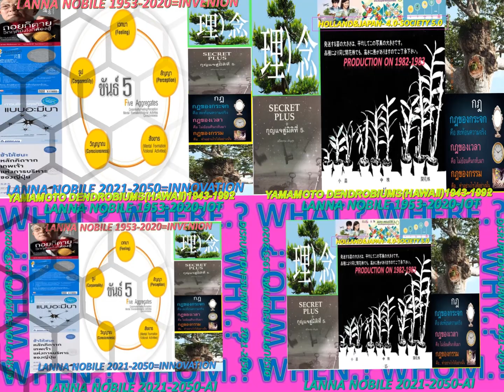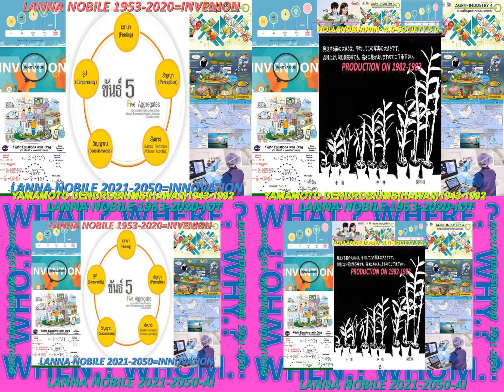LANNA#HAWAIIS_THAILANDS#JIRO_DOSEAI1976_E=MC2_ZEN_SOFTPOWER#IUNIVERSAL#RINEN_KODAWARI#UNTIMATE_TRUTH